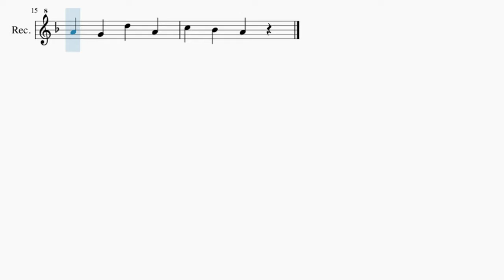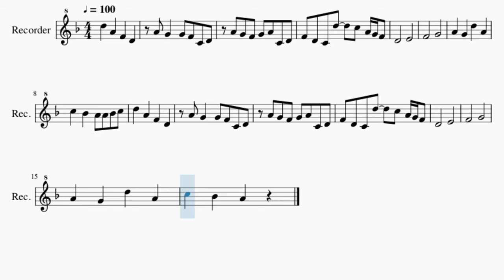SUPER EASY Recorder Sheet Music: How to play Spider Dance (Undertale) by Toby Fox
Here is a sheet music/tab video on the song Spider Dance (Undertale) (SUPER EASY) by Toby Fox on the recorder. A recorder sheet music arrangement which is transposed to notes that are easily played by recorder, for the song Spider Dance (Undertale) (SUPER EASY) by Toby Fox.

EasyMusicLesson teaches you to play the your favorite instrument, through well-arranged sheet music so that you too can learn how to play Spider Dance (Undertale) (SUPER EASY) by Toby Fox on the recorder as fast as you can. A recorder sheet music with backing tracks to help your play the song better.

Chords of Recorder arrangement:
D Min   F Maj   Bb Maj   A Maj   D Min   E Dim   F Maj   C Maj
Bb Maj   A Maj   Bb Maj   Bb Maj   D Min   A Aug 7   D Min
F Maj   Bb Maj   A Maj   D Min   E Dim   F Maj   G Min   Bb Maj
A Maj   Bb Maj   G Min   D Min   A Aug 7

Melody notes of Recorder:
A4 G4   G4 F4 C4 D4
A4 G4 F4 G4 A4 C4 D4
F4 D4 C4 D5   C5 A4 G4 F4
D4       E4
F4       G4
A4   G4   D5   A4
C5   Bb4   A4 A4 Bb4 C5
D5   A4   F4   D4
D4       E4
F4       G4